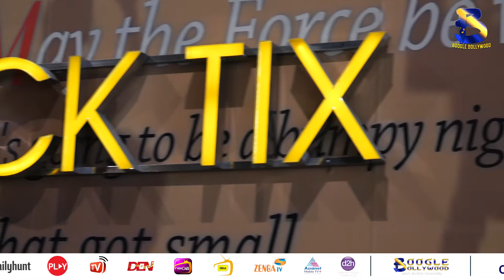Pati Patni Aur Woh Movie Public Review | Kartik A | Bhumi P | Ananya P | Boogle Bollywood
Copyrights@BoogleBollywood